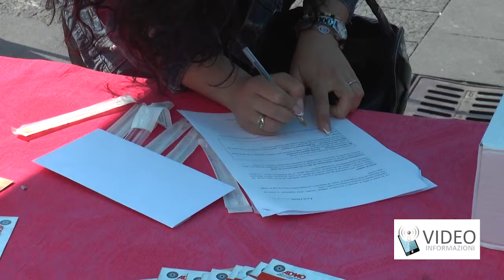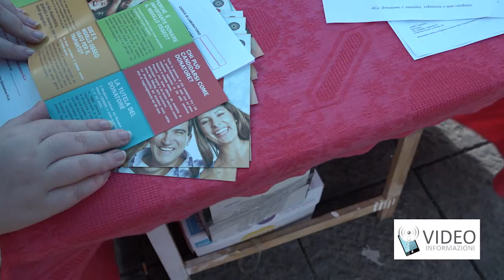Tutti in piazza per Gabriele a Napoli